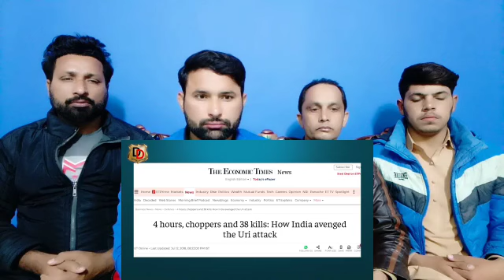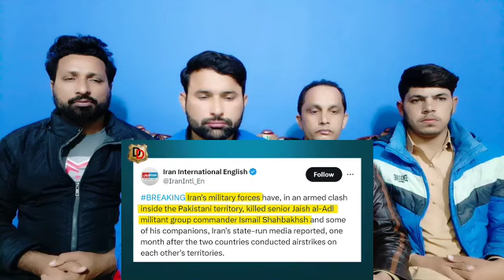Iran ne fir Pakistan ko Thok Diya I ईरान ने फिर पाकिस्तान को ठोक दिया